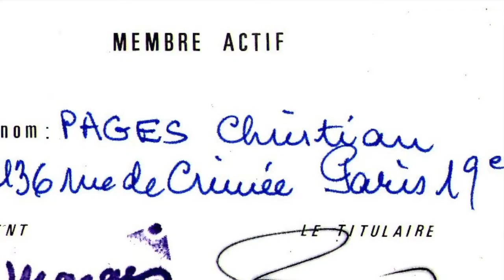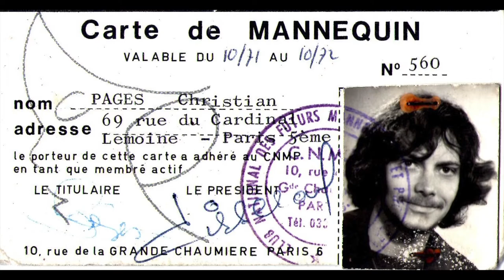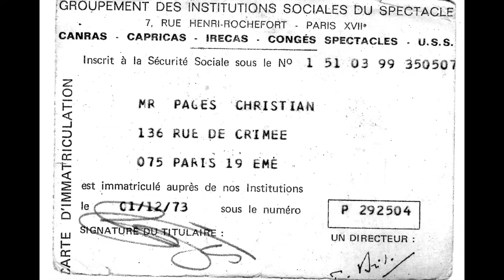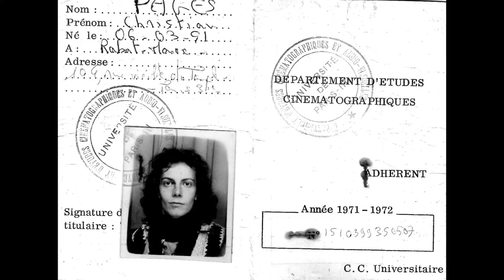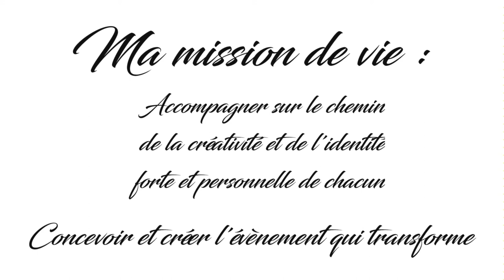Mission de vie pouvoir par l'esprit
L'art vous permet de développer votre sensibilité et votre créativité, votre justesse et votre réalité; Le pouvoir de l'artiste est celle du magicien qu'il est. L'artiste est magique s'il est juste; Cela nécessite technique, culture et création de soi; Il y a très peu d'artistes;